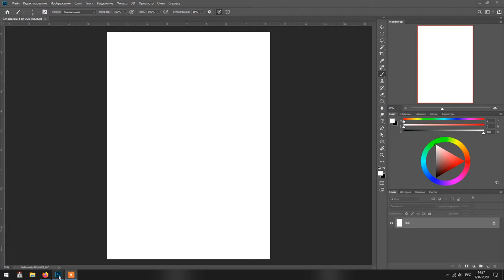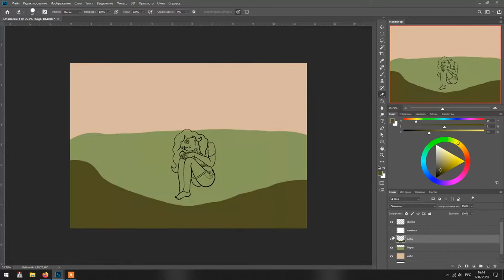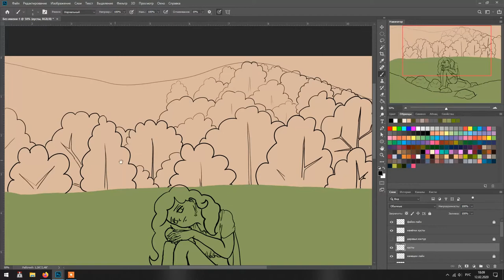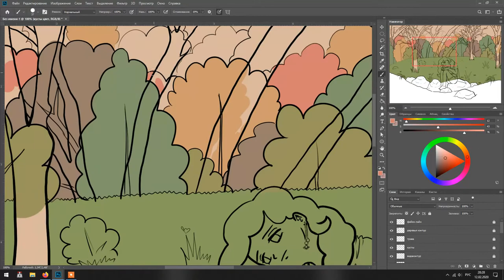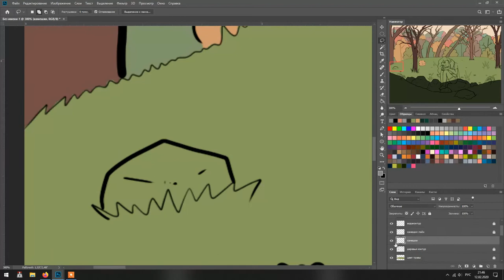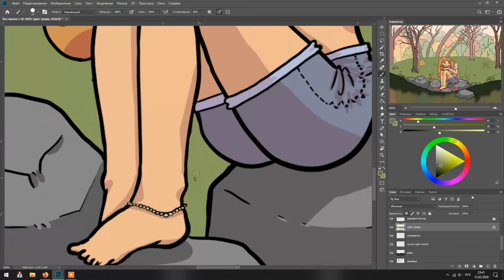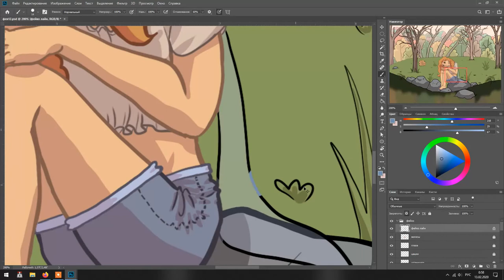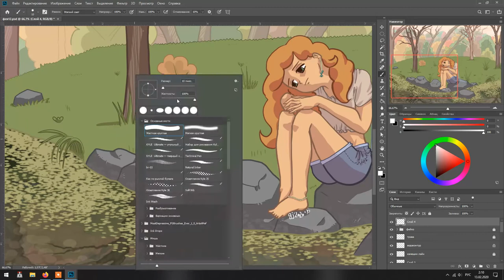Day 12 - Swamp Speedpaint (FAIRYARY 2020)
Swamp Speedpaint: Day 12 of FAIRYARY 2020 challenge.
You can find shorter version of this speedpaint in main public
TrackTribe -  Longer Distance
Chris Zabriskie - Readers! Do You Read ( Композиция "Readers! Do You Read" принадлежит исполнителю Chris Zabriskie.